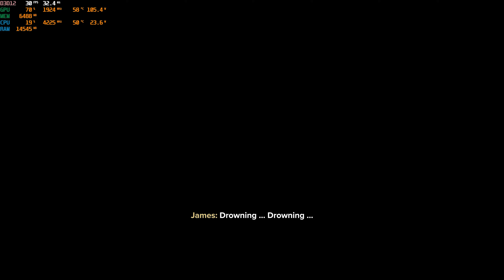Warhammer 40.000: Darktide - Plasma Gun Gameplay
This gun is good.
High settings , FSR 2.0 Balanced.